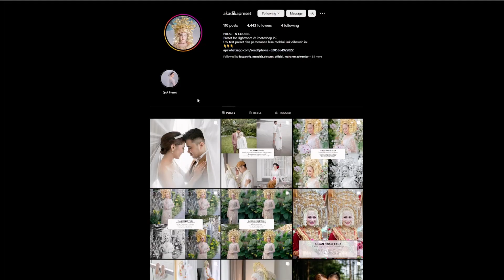PORTOFOLIO UNTUK PHOTOGRAPHER PEMULA